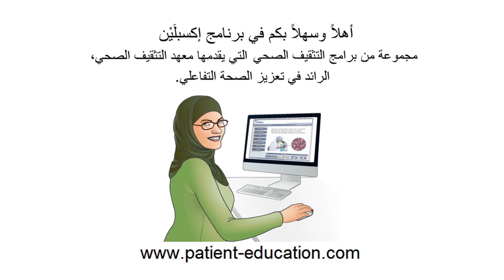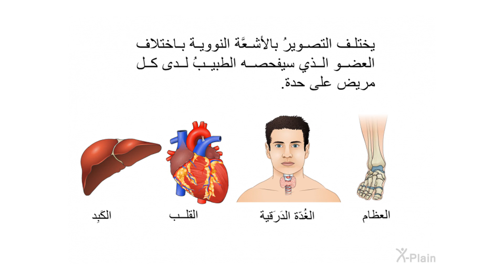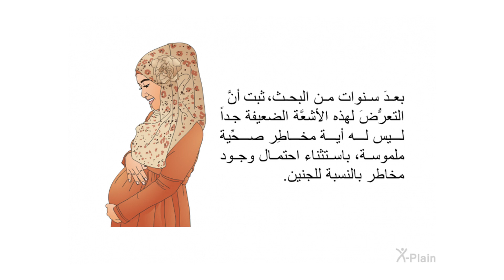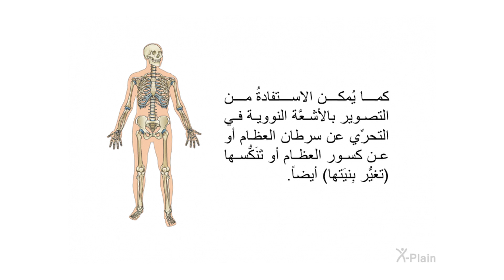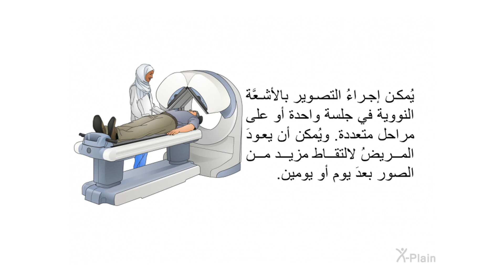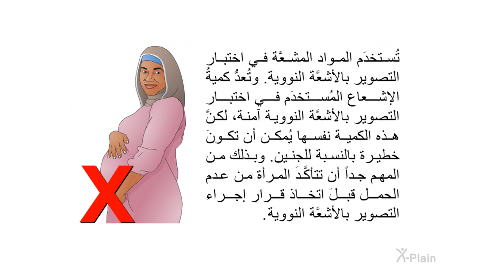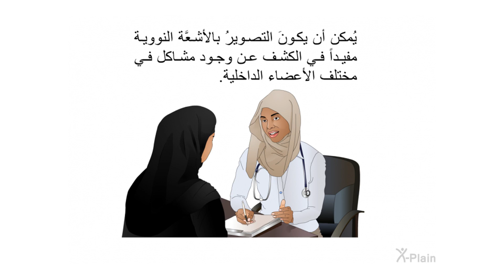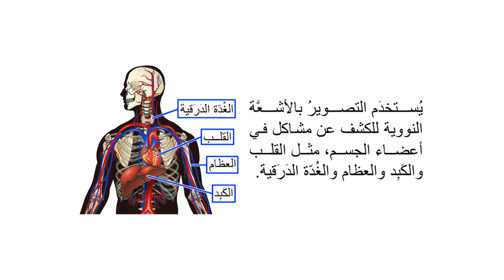التصوير بالأشعة النووية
يشرحُ برنامج تَثقيف المرضى هذا التصوير النووي. ونستهل البرنامج بمقدمة ثم نتناول إجراء التصوير النووي.

:الأقسام
00:00 - البداية
00:43 - مقدمة
01:41 - الاجراء
04:49 - المخاطر والمضاعفات
06:49 - الخلاصة
07:54 - النهاية

rd0801a2 Nuclear Scan (Arabic)